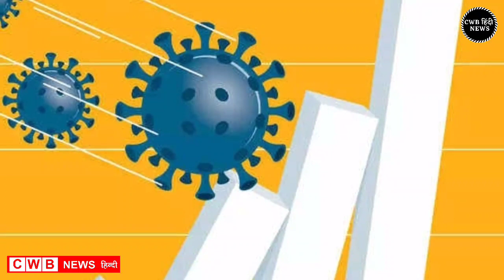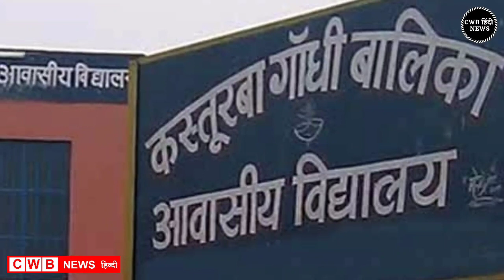हरियाणा में फिर बढ़ा लॉकडाउन | Lockdown increased again in Haryana | 7 June तक बढ़ा लॉकडाउन | cwb news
SBI ग्राहकों के लिए बुरी खबर

आज दिनांक 30 मई 2021 सुबह सवेरे मॉर्निंग न्यूज़, हिंदी हरियाणा न्यूज़ , कोरोना वायरस न्यूज़ , cwb_news 30_may_2021, सोना_चांदी के ताजा ,भाव पेट्रोल डीजल की रेट

Nonstop_News || Fatafat khabren || today news || आज की ताजा ख़बरें || aaj ki news || din bhar ki news || News Headlines || 30 May || govnews

Smartphone  overview
हिंदी 30_May_2021 | Today_Breaking_News | मुख्य_समाचार | Today_News_headlines | 30_May_2021 modi video watch मौसम विभाग weather weather in today and tomorro 30may 2021
Nonstop News|30May 2021lआज की ताजा ख़बरें||News Headlines|mausam vibhag aaj weather,sbi,lic,mp Nonstop News|30 May 2021lआज की ताजा ख़बरें||News Headlines|mausam vibhag aaj weather,sbi,lic,mp Nonstop News|30May 2021आज की ताजा ख़बरें||News Headlines|mausam vibhag aaj weather,sbi,lic,mp Breaking News ! आज 30_मई_2021 के मुख्य समाचार बड़ी खबरें, PM Modi, Bank, Hindi news, SBI, Wehdar Hindi news, big news of the day (news bulletin), 30_May 2021: Live watch today breaking news video here. Today Breaking News ! आज की ताजा खबर 30_मई_21 के मुख्य समाचार बड़ी खबरें, PM Modi, SBI news, बैंक | News aaj ki taza khabar today breaking news,dls news news,modi speech today,latest,breaking news

30 MAY 2021 TODAY BREAKING NEWS CWB NEWS

Today Breaking News ! आज 30 मई 2021 के मुख्य समाचार बड़ी खबरें, PM Modi,PF, Bank, ATM, CAB

Saturday 30,  2021 news
Today_Breaking_News ! आज 30 May 2021 के मुख्य समाचार बड़ी खबरें, PM Modi ,PF,
30 May 2021 today breaking news new rules
30 May 2021 TODAY BREAKING NEWS CWB NEWS
Today Breaking News ! आज 30मई 2021 के मुख्य समाचार बड़ी खबरें, PM Modi,PF, Bank, SBI ATM,CAB
30 May 2021 cwb news
Today Breaking News ! आज 30 मई 2022 के मुख्य समाचार बड़ी खबरें, सूर्यग्रहण PM Modi,Bank, SBI,CAB,RAILWAY NEWS, HDFC BANK, CANBANK NEWS
Today Breaking News ! आज 30मई 2021के मुख्य समाचार बड़ी खबरें PM Modi, SBI, weather, Bank,
Nonstop News | आज की ताजा ख़बरें | News Headlines | 30 May 2021 | Fatafat khabren || today news
[WEATHER NEWS Today] सम्पूर्ण भारत का 30मई, 2021 का मौसम पूर्वानुमान